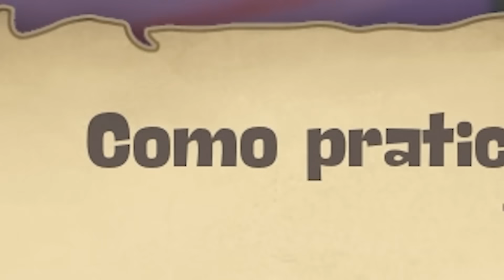E o Bob Esponja salva o dia como um herói de cinema